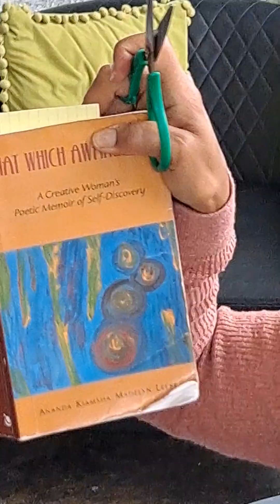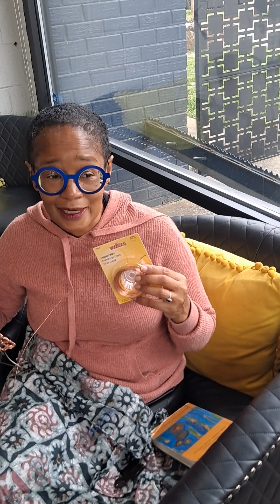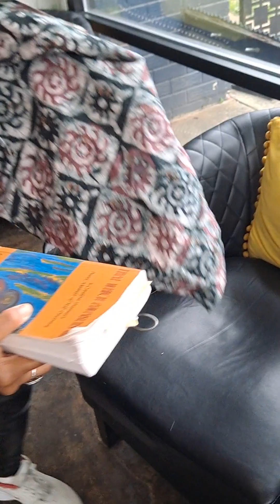Black Women Artists Conversation #1 with Ananda Leeke & Tonya "Adejoke" Butler-Truesdale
Check out Black women artists Ananda Leeke and Tonya "Adejoke" Butler-Truesdale's conversation about their creative expression and journey in their 50s.

2023 EVENT: Join artists and entrepreneurs Ananda Leeke and Tonya M. Butler-Truesdale for a Women's History Month conversation about their creative journey and work as African American artists and entrepreneurs with Zawadi Arts founder Irene Whalen, on March 25, 2023, at 3-6 PM at Zawadi, 1524 U Street, NW in DC.

Ananda and Tonya will have their work available for sale: Tonya's amazing cards and Ananda's ancestral wire sculptures and three powerful books: Love's Troubadours, a self-love and yoga-inspired novel; That Which Awakens Me, a mindful creativity memoir; and Digital Sisterhood, a mindful technology memoir.

Ananda Kiamsha Madelyn Leeke is a self-taught mixed media artist, poet, author, coach, Human Design Doula, yoga + meditation teacher, reiki + sound healing practitioner, and digital wellness educator. Ananda turned to the healing arts for emotional support when her career as a lawyer, an investment banker, and a digital communications professional stressed her out, caused burnout, and did not produce the level of success she expected. During her healing journey, she used journaling, poetry, and art-making to bring calm and ease to her spirit, heart, mind, and body.
Ananda has written three mindfulness books: Love's Troubadours, a self-love and yoga-inspired novel; That Which Awakens Me, a mindful creativity memoir; and Digital Sisterhood, a mindful technology memoir.

Tonya Butler-Truesdale, Esq. (aka Adejoke) is the founder of Adejoke Speaks, an emerging “Art for All” ministry. Adejoke is also a single mother, daughter, ordained minister, Isese onifa, and a municipal government attorney. She is a curator of all things in nature that are colorful and fragrant. Her love for botanical life and color inspired and charged her to expand her son’s personal care product business to include one-of-a-kind, artisan greeting cards, and jewelry. Her mission is founded upon the belief that thoughtfully crafted paper sentiments and gifts heal both the giver and the recipient. Her goal is to provide sensual, tactile experiences accessible to all income levels. Her choice of color and composition is driven by the aesthetic celebration of elements incompatible with mass production yet rich with spiritual, scientific, mathematical, and historical symbols steeped in the personification of marginalized cultures (think: masculine themes in pink, women surrounded by numbers, African graphics in muted color schemes). A belief that toxic thought patterns can be erased by beauty and kindness buttresses each theme and choice in her work. Your purchases also support her goal to celebrate esteemed community elders with elaborate care packages in recognition of their work and sacrifices for marginalized communities.